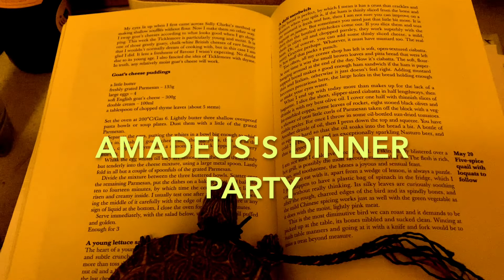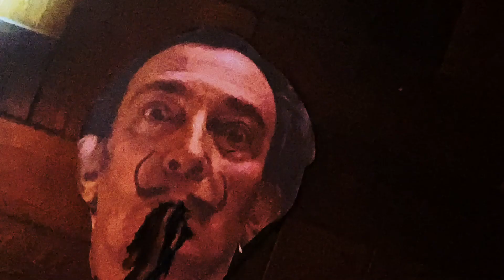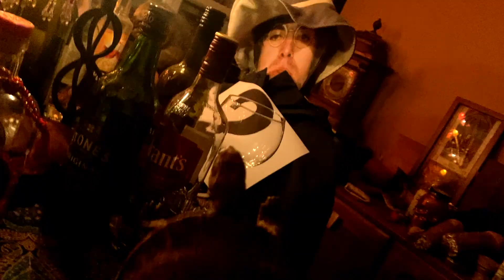Amadeus' Dinner Party